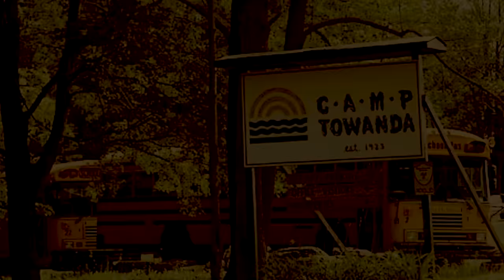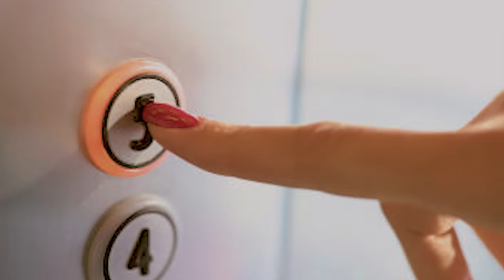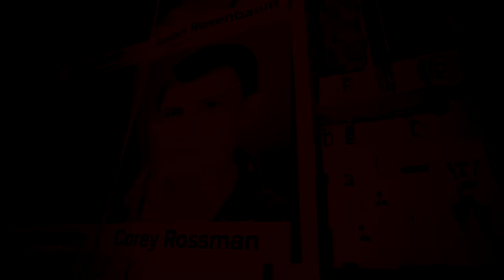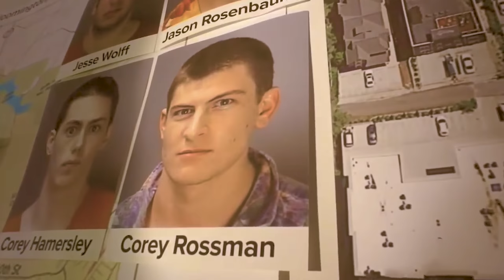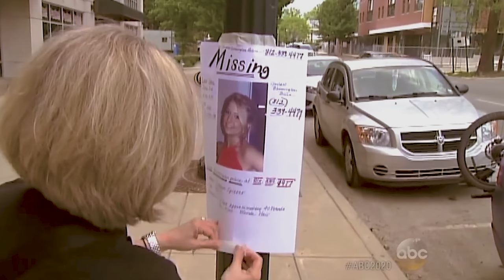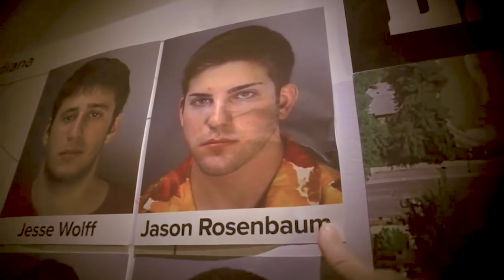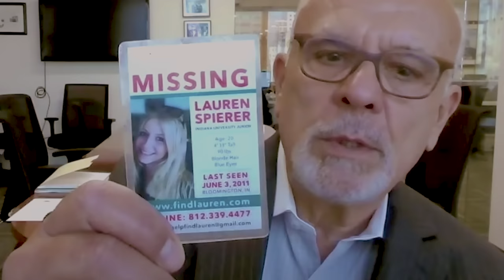Lauren Spierer’s Cold Case Disappearance - Bloomingdale, IN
💀 Exclusive Online World Premiere of our new movie, don't miss out!
20-year-old college sophomore Lauren Spierer simply disappeared off the face of the earth after a night on the town in 2011 in Bloomingdale, Indiana. She was with male friends that evening she went missing,  but all of them cooperated in the investigation and still no one was held accountable for the vanishing.

SOCIAL
👁 Video not found on youtube - TikTok @andrewfitzgerald

PODCASTS
🎧 Every Town Podcast